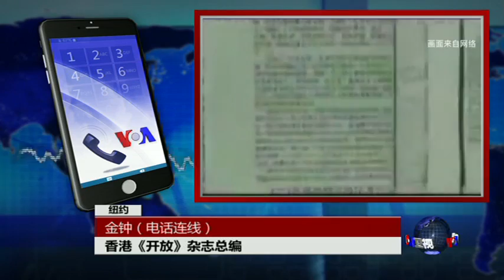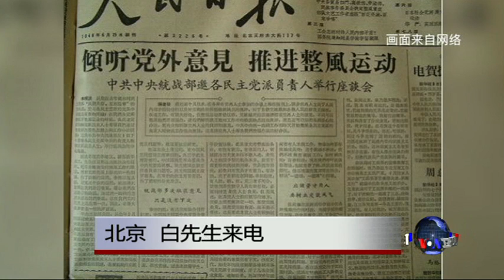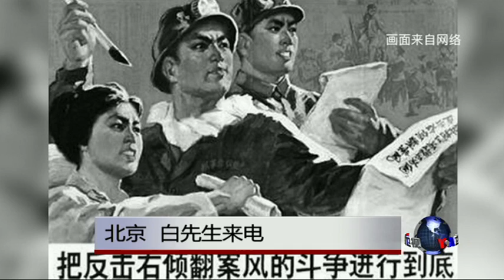时事大家谈：反右六十周年：右派人士的苦难经历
夹边沟，中国西北一个沙漠边缘的劳改农场距离大多数中国人既陌生又遥远，但是『夹边沟记事』这部充满血泪的故事却让许多人忍卒读。 1957年10月至1960年底，那里关押了甘肃省近三千名右派。在天寒地冻的沙漠中，他们与世隔绝，终日劳作，并且经历了罕见的大饥荒，几乎吃尽夹边沟荒漠上能吃的和不能吃的所有东西，最后数以千记的右派被活活饿死。